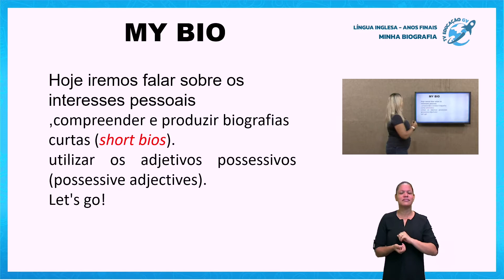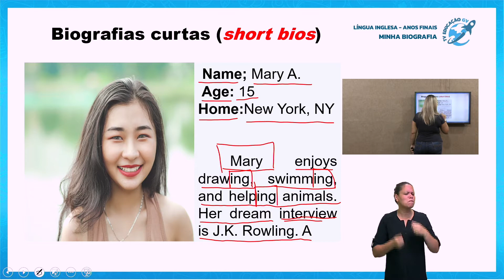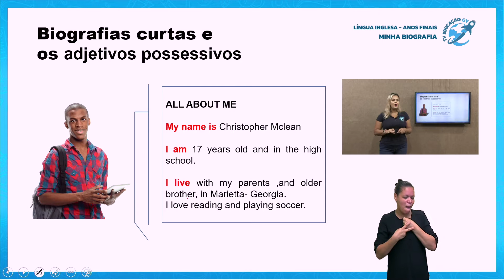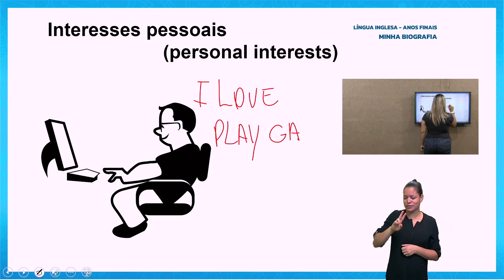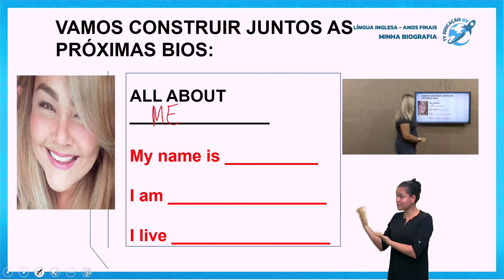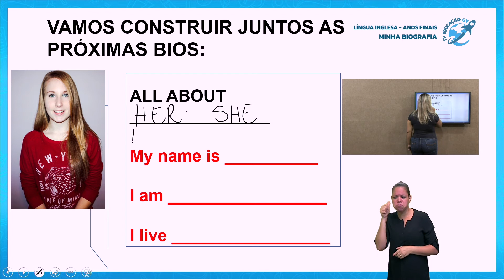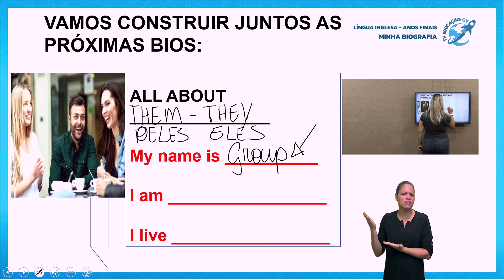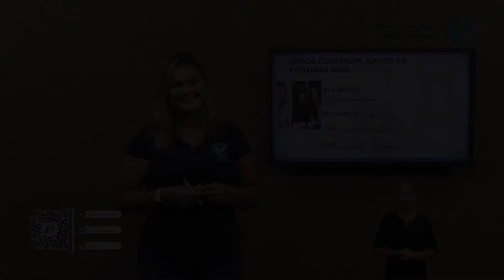My Bio (Minha Biografia) - Língua Inglesa Anos Finais - 14/06/2021